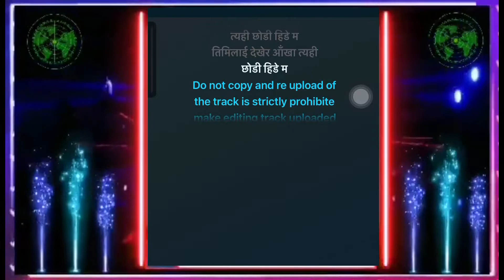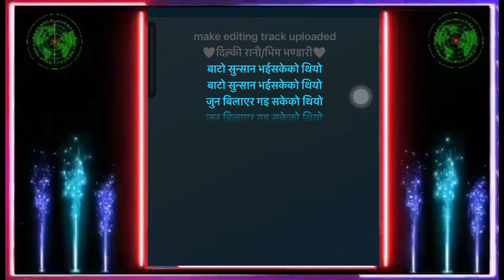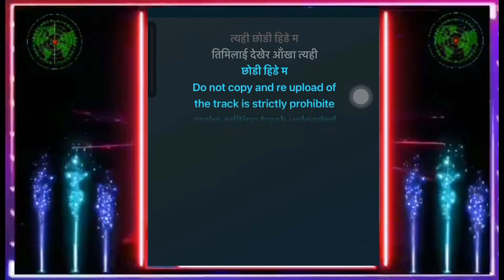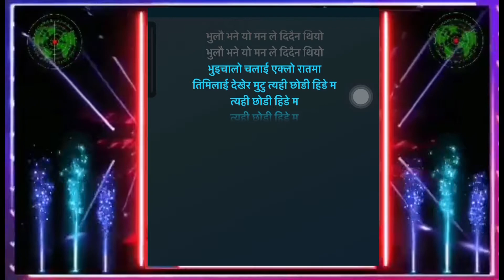Timilai dekhera aankha karaokes with lyrics Smule singing